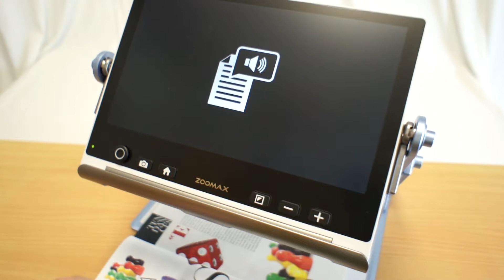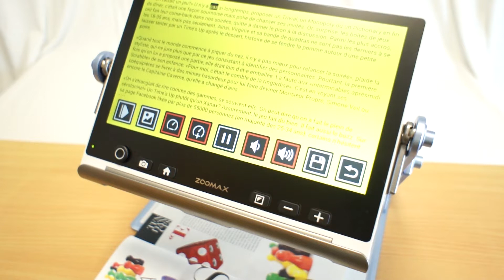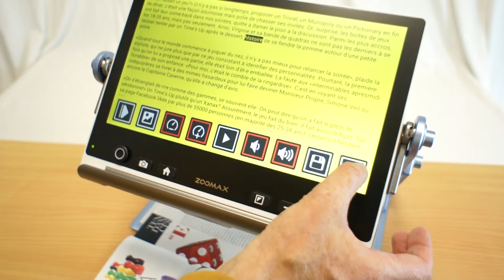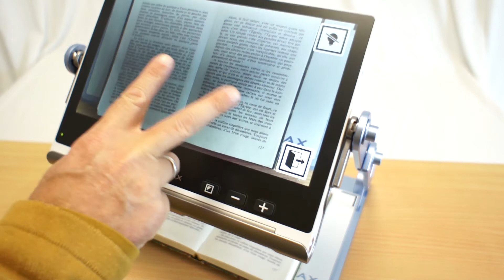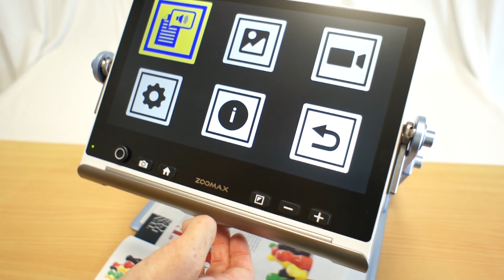Loupe électronique Zoomax Snow 12 HD TTS - Partie 2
La loupe électronique Zoomax Snow 12 HD TTS est capable de lire de façon fluide grâce à l’OCR couplé à la caméra HD.
La vitesse de lecture est réglable pour une meilleur compréhension.
Les caractères imprimés sont reconnus en plus de 20 langues.

L'enregistrement de la lecture pour une écoute ultérieure  est possible (possibilité de l’exporter également sur votre ordinateur).

Les points importants :
- Joystick de navigation
- Bouton Zoom + et Zoom -
- Ecran HD tactile de 12 pouces MAT et anti reflet
- Reconnaissance de caractères (OCR). La loupe électronique snow 12 est capable de lire à votre place.
- Lignage + fenêtrage
- 10 modes d'affichage de couleurs
- Possibilité d'écrire sous la loupe (support optionnel)

En complément de la  Zoomax 12 HD TTS Mieux Voir vous recommande le support pliable (en option) qui vous permet d’écrire aisément et de lire un document A4 dans son intégralité.
La loupe fixée à ce support pliable est surélevée de la table.
L’écriture redevient naturel grâce au grand plateau intégré au support.
Un accessoire indispensable !